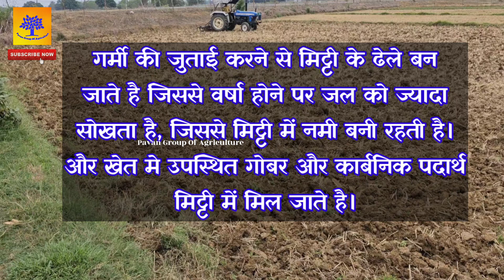गर्मी में खेत की जुताई क्यों करनी चाहिए |गर्मी में जुताई के फायदे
गर्मी में खेत की जुताई क्यों करनी चाहिए | गर्मी में जुताई के फायदे | जुताई के फायदे
गर्मी की जुताई कैसे करें
ग्रीष्मकालीन जुताई
ग्रीष्मकालीन गहरी जुताई
आप यदि हमसे फोन पर संपर्क करना चाहते है तो चैनल को Join करे आपको तुरंत ही हमारे द्वारा फोन किया जाएगा। आप चैनल की मेंबरशिप लेने के लिए Join बटन पर क्लिक करे ।